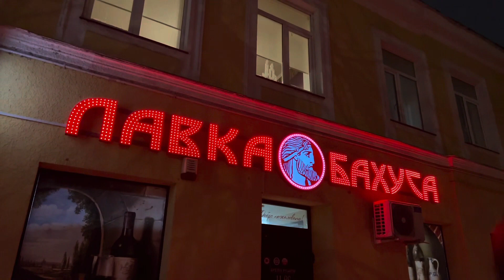Немец в России: готовит баварский завтрак😀